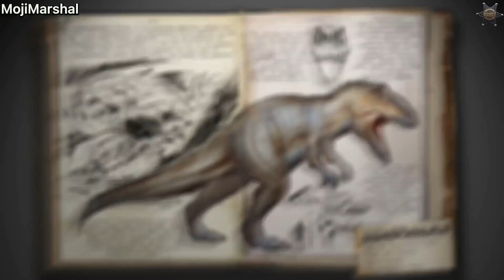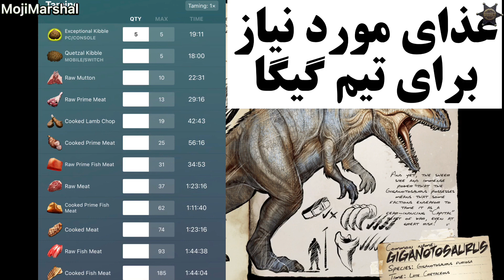گیمپلی آموزش بازی آرک پارت نوزده : آموزش تیم کردن Giganotosaurus: آموزش ساخت قفس گیگا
دوستای عزیزم، تو ادامه سفر اکتشافیمون آمدن سراغ بزرگترین و خفن ترین دایناسور روی خشکی بازی آرک، اره درست شنیدین سلطاااااااااان خشکی ها، بله درست حدس زدین دایناسور کیکا رو مگم❤️
بریم تا توی این ویدیو روش تیم کردن دایناسور گیگا رو بروش کاملا اصولی و مارشالی بهتون یاد بدم.

از طریق لینک زیر میتونی کانال من رو دنبال کنی و البته با این کارت من رو حمایت میکنی: